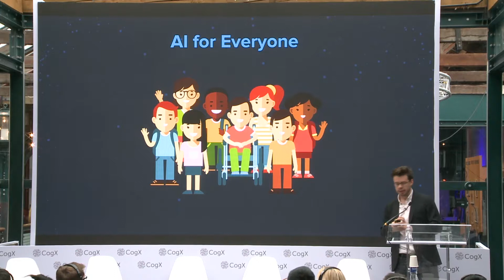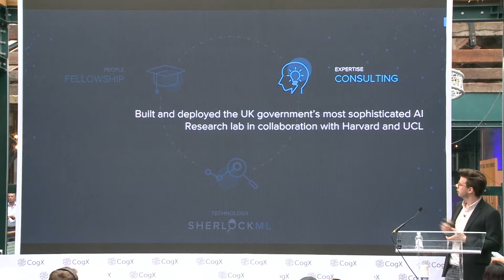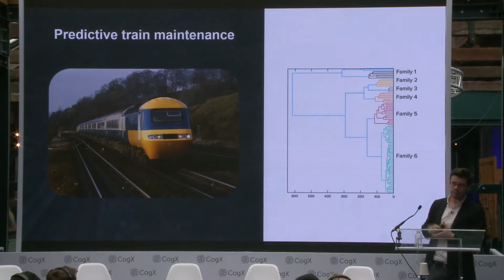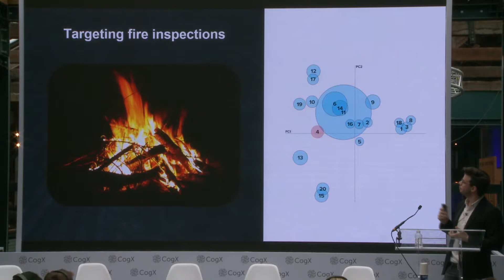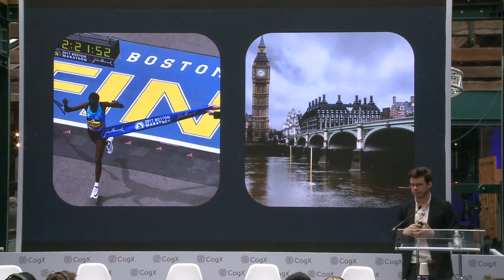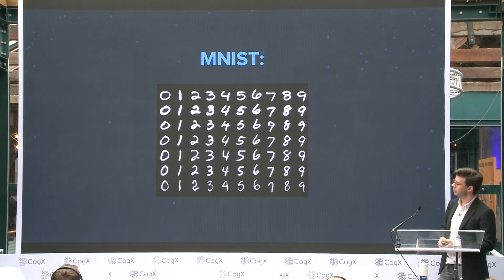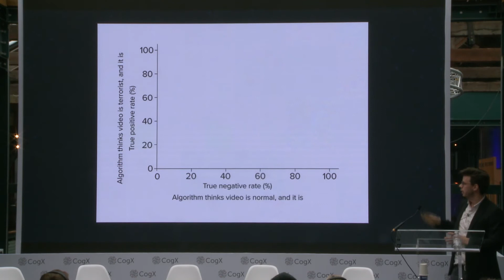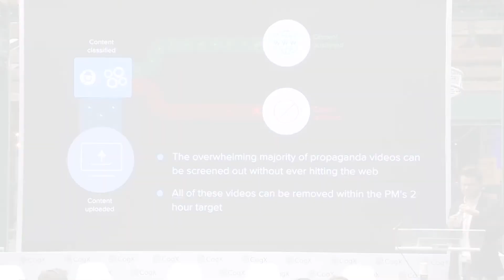CogX 2018 - AI for Counterterrorism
Dr Marc Warner, Founder and CEO, ASI

cogx18 (edited)